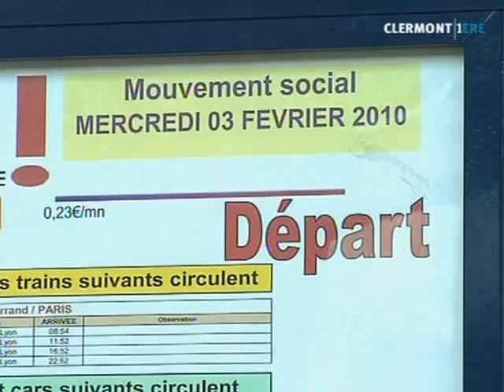Grève SNCF : Pagaille en Auvergne !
De nombreuses perturbations sont prévues sur le réseau de la SNCF suite à un mouvement de grève national à l'initiative des syndicats cheminots protestant contre les restructurations. (Droits réservés. Pour toute exploitation commerciale, veuillez nous contacter